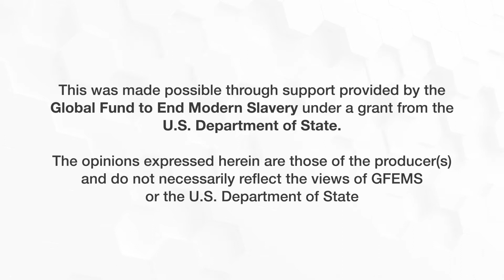Strong partnerships established to protect children from trafficking and sexual exploitation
Despite the Covid-19 pandemic and the lockdowns, the resilient team from Terre des Hommes Netherlands and Dwelling Places implementing the Community Action Project, has achieved significant milestones in the past two years including working collaboratively with various stakeholders to raise more awareness on child trafficking and  sexual exploitation of children, intercepting, and rescuing many children and bringing them back home.

*The Community Action Project is implemented by Terre des Hommes Netherlands and Dwelling Places with funding from the U.S. Department of State Office to Monitor and Combat Trafficking in Persons through the Global Fund to End Modern Slavery (GFEMS).